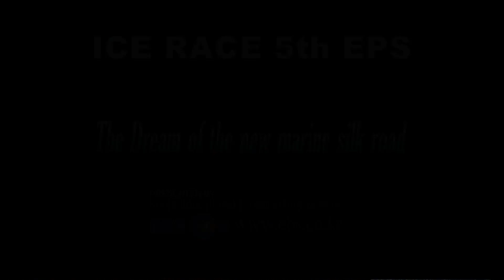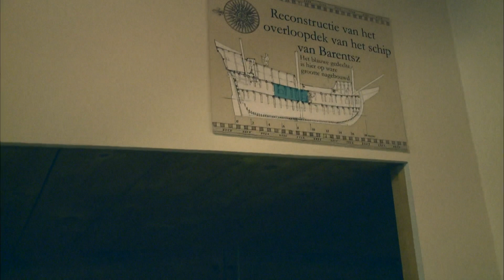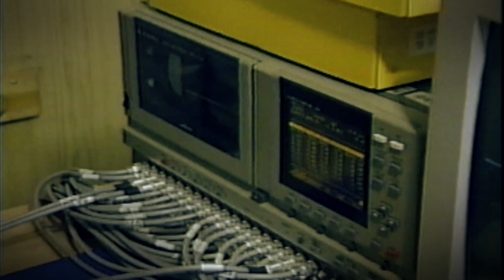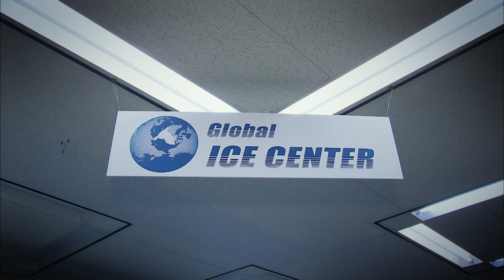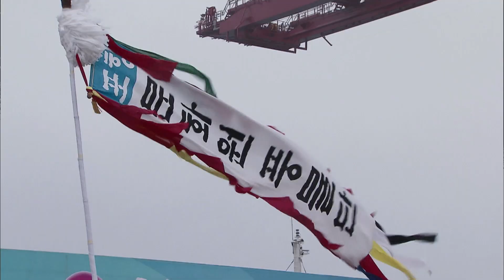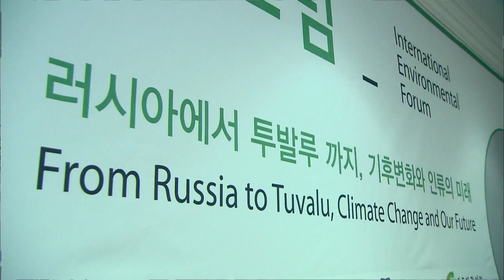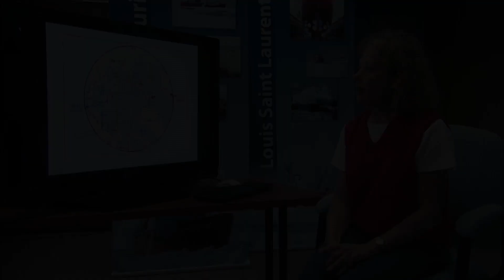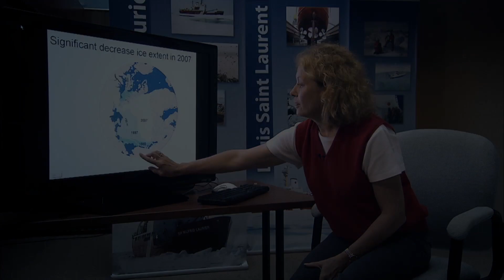Is The Arctic Ocean The New Suez Canal? | Ice Race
The frozen Arctic Ocean is only accessible by ice breaker, and currently the ice is at its lowest level ever. With more companies looking for efficient sea routes, will the Arctic Ocean provide a new superhighway for goods and services?

Ice Race combines archival material, analytical journalism and interviews with leading experts on current Arctic issues.